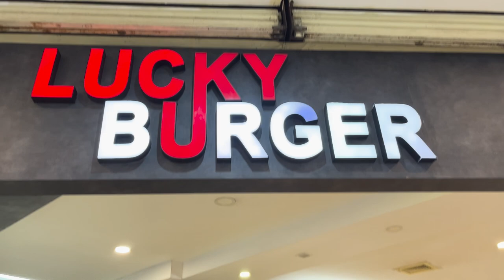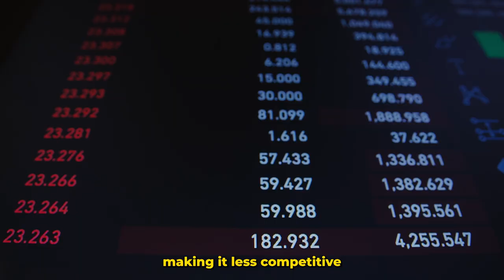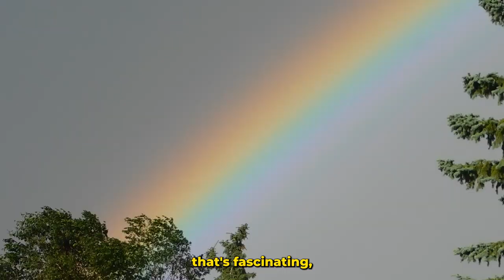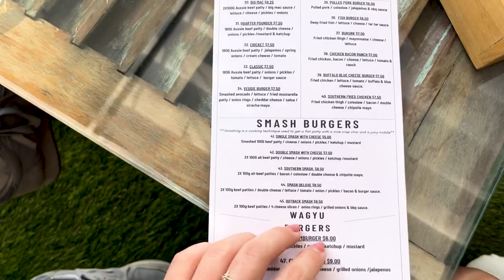The Country With No McDonalds!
Join us as we explore a country without a single McDonald's. We investigate why this fast food giant hasn't set up shop in this Southeast Asian nation. We speak to locals and expats to uncover the reasons behind this phenomenon and discover some fascinating facts about this mysterious country.

Get up to 8% Cashback Card for free and use to get free flight tickets